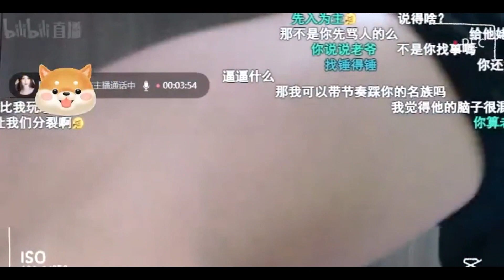火爆猴与大长脸 谁是老爷我不敢说 很急的患者 骂长脸是狗